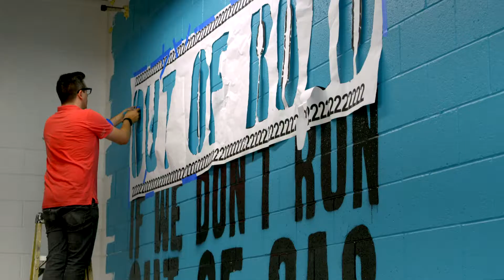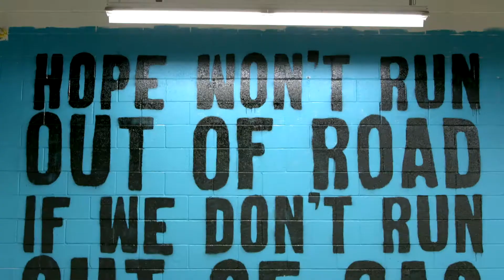Exclusive Morley Mural at the Los Angeles Regional Food Bank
Los Angeles street artist, Morley, donated his time and talent by installing a mural in the Los Angeles Regional Food Bank's volunteer area. The only way to see it is to volunteer or tour the Food Bank!